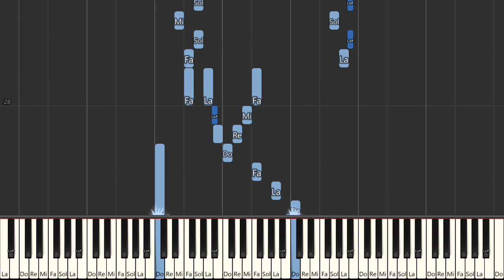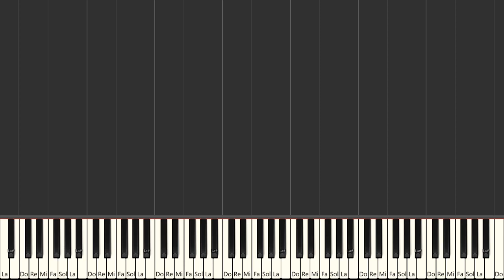Ein Madchen Oder Weibchen Wolfgang Amadeus Mozart Piano Tutorial Easy Piano